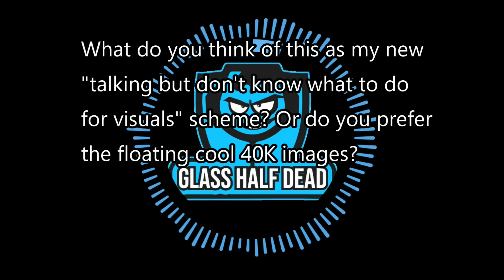Blackstone Fortress Kill Team Rules (thoughts and what I want!)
My thoughts and feelings on what exactly I think the blackstone fortress kill team rules COULD be, and then what I WANT them to be!

Here's what I FORGOT to cover: what exactly these rules could mean for future independent games AND... could the rules extend to using the TILES as a kill team board :O